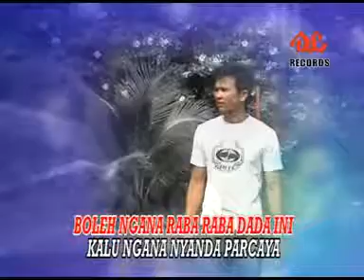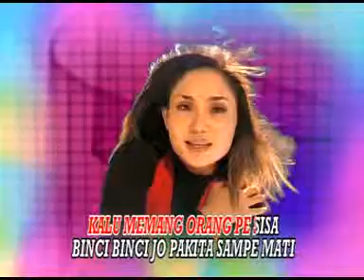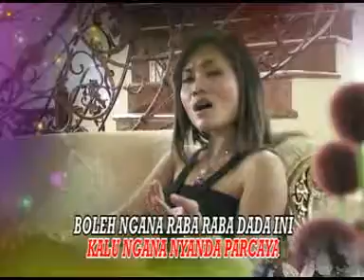Bukang Orang Pe Sisa - Isti Yulistri (Official Music Video) Lagu Manado Pop Hits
Album Pop Manado
Isti Yulistri